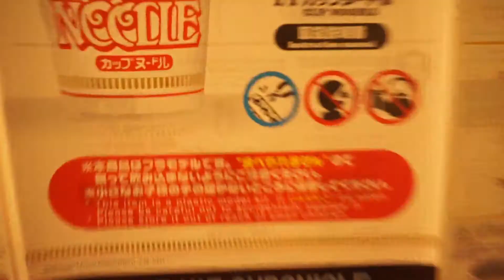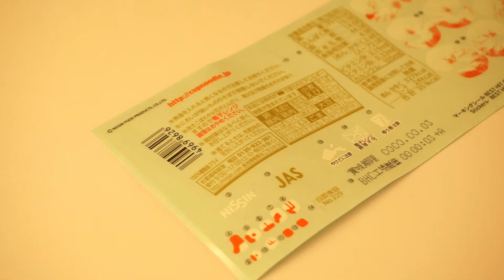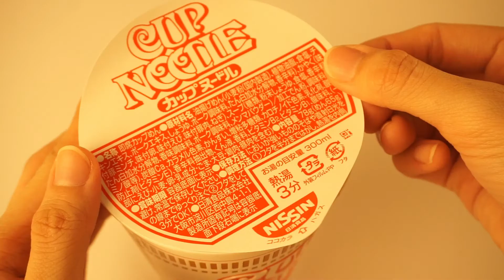I Build some Plastic Cup Noodle | 日清カップヌードル | BANDAI Nissin Cup Noodle Plastic Model Kit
Hi! It's Ameriya here! Thank you for clicking my video ♡

皆様、こんにちは！アメリアです °◡°